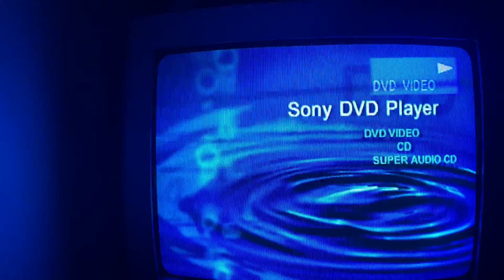Closing to Angelina Ballerina In the Wings DVD 2004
Hey everyone. Here’s the closing to Angelina Ballerina In the Wings DVD 2004.
1. Last few seconds of the program.
2. Ending credits.
3. HiT Entertainment logo 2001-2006.
4. DVD Main Menu.
That’s all!